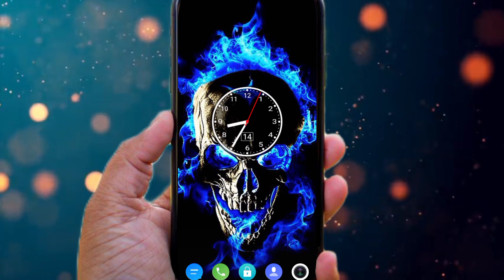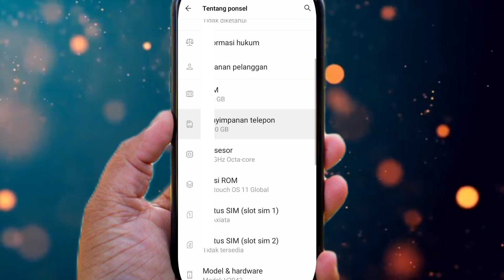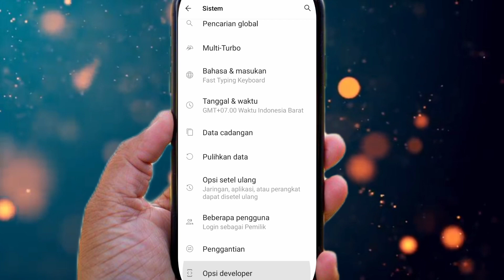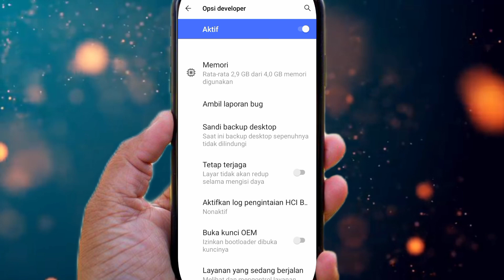Cara Baru Aktifkan Tombol Penguat Sinyal Semua Android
Cara Mudah Aktifkan Tombol Penguat Sinyal di semua HP Android, Kali ini ARI WAHYUDI KJL akan memberikan cara aktifkan tombol penguat sinyal untuk mempercepat koneksi internet. Dengan cara ini koneksi internet yang kita pakai akan stabil dan cepat. Penguat sinyal ini untuk semua android , penguat sinyal internet ini bisa di gunakan untuk penguat sinyal WiFi dan penguat sinyal all operator . Dengan mengaktifkan penguat sinyal ini kita tidak memerlukan aplikasi penguat sinyal tambahan lagi, karena di semua hp android bisa menggunakan penguat sinyal ini , yang berguna untuk memperlancar koneksi internet yang kita pakai.